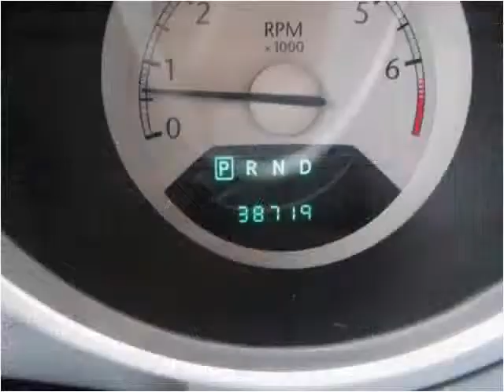2008 Chrysler Sebring Used Cars SEBRING FL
This 2008 Chrysler Sebring is available from McPhail's Auto Sales.